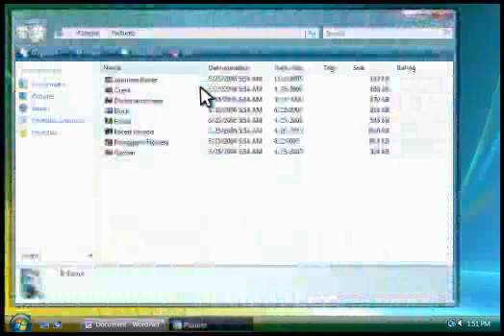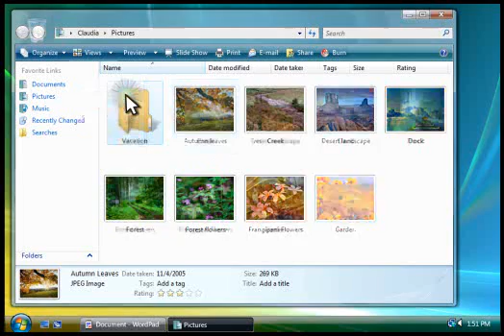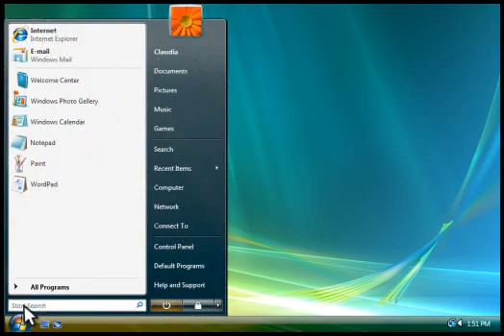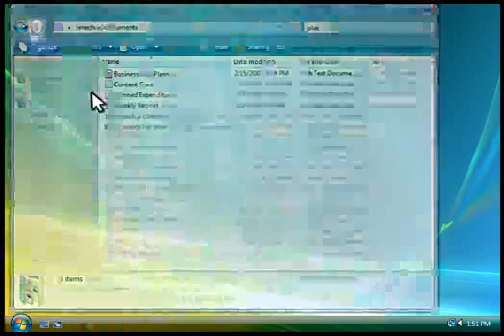Windows Vista Tutorials - Working with Files and Folders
- Windows Vista Tutorials -
Organize.
Working with Files and Folders.

Windows Vista Home Premium / Basic / Ultimate